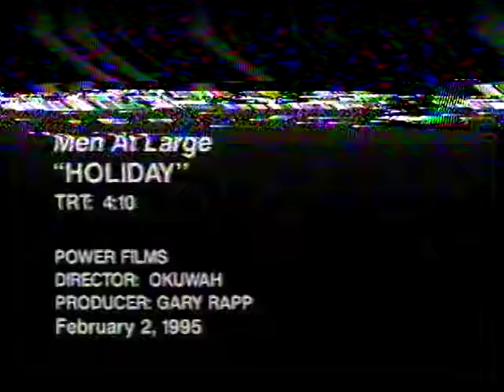Men at Large "Holiday" Featuring Tommy Ford and Tichina Arnold of Martin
Lost files from Atlantic Recording artists Men at Large. The video also features Tommy and Pam from Martin as love interests. Classic love song from the Heavyweight Champs of RnB. Watch Listen and Enjoy!